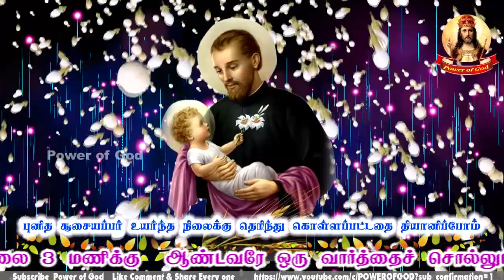புனித சூசையப்பர் உயர்ந்த நிலைக்கு தெரிந்து கொள்ளப்பட்டதை தியானிப்போம்